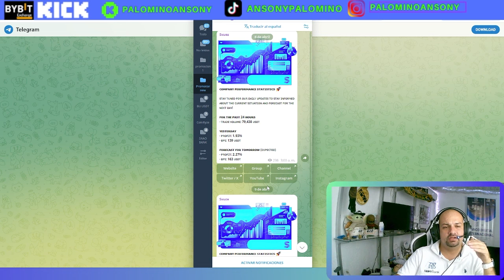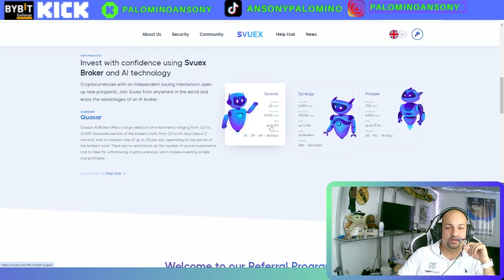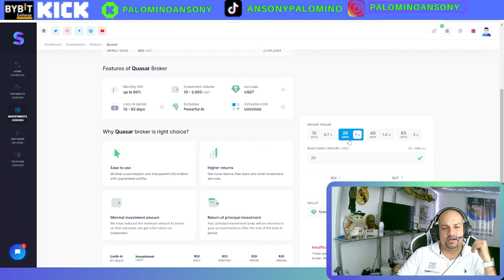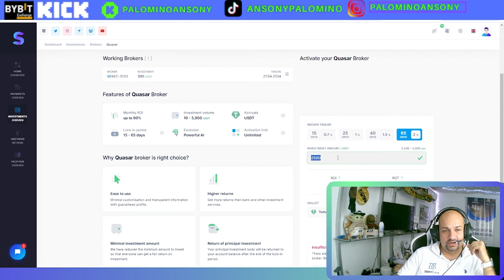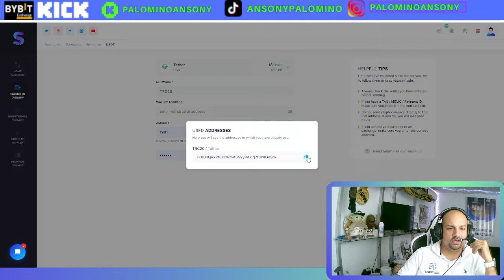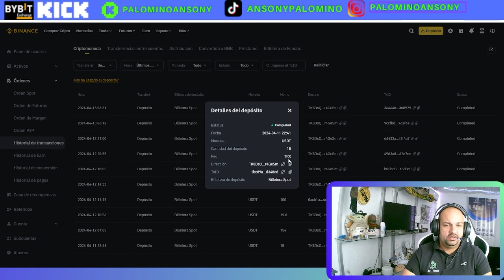Svuex🤑BROKER🤑PLATAFORMA DE INVERSION🤑INVIERTO 300$🤑GANA DE 2% AL 4%🤑TRADING🤑CRIPTOMONEDAS🤑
LINKDE REGISTRO
CODIGO
RTMHOB3R3IXY
REDES

registrarse en BYBIT y comprar TONCOIN.

canal pasqualefz